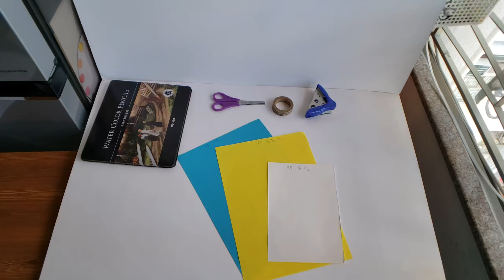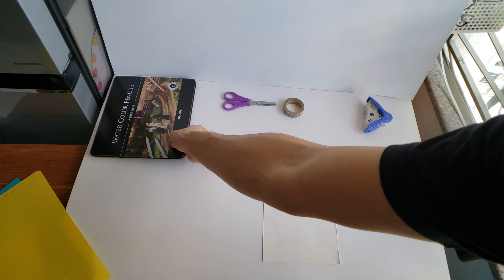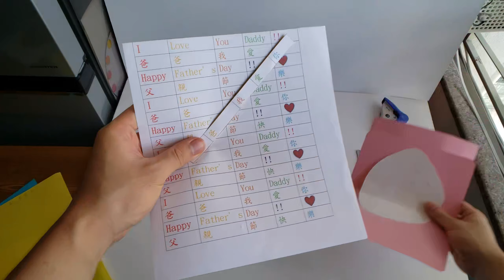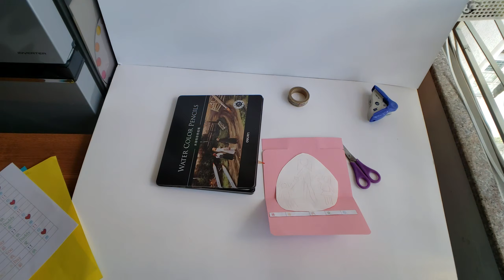父親節卡 Father's Day Card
父親節卡